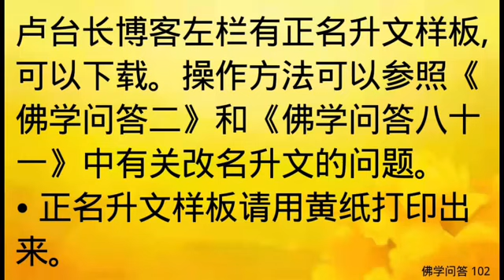佛学问答：正名升文（该方法仅适用于不确定原始名字的人）